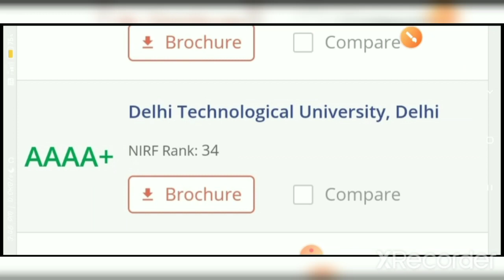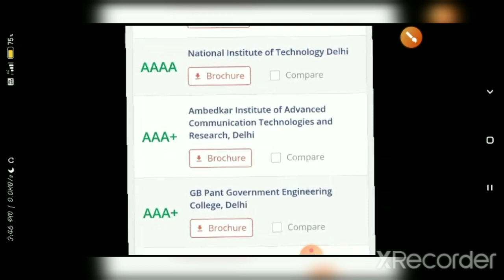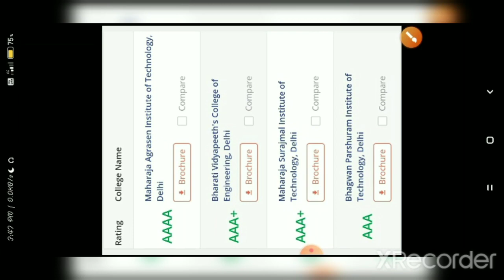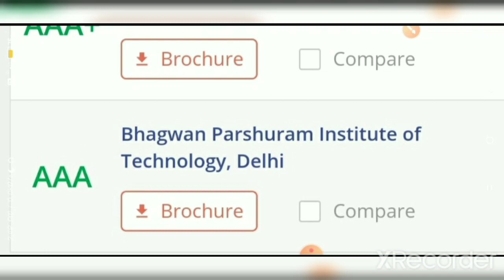Top 14 (govt+private) engineering college in delhi